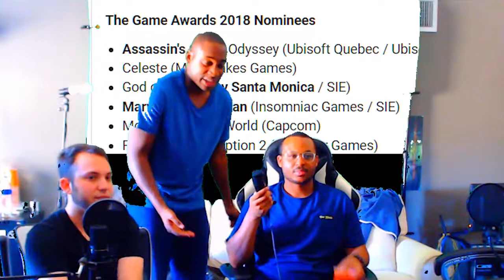Game of the year 2018 Nominees / Bad Inputs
It has been one heck of a year in video games
But who will walk out of 2018 as the winner?

Nominees:
 Red Dead Redemption 2
 Celeste
Spider-Man

Eloy @yole_valentine

AJ - Twitch.tv/dat1newb